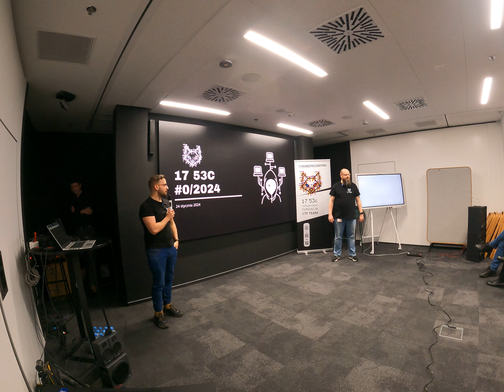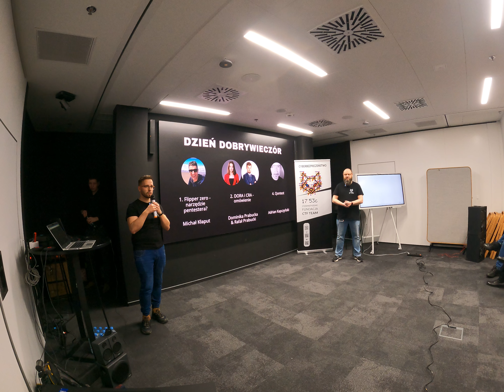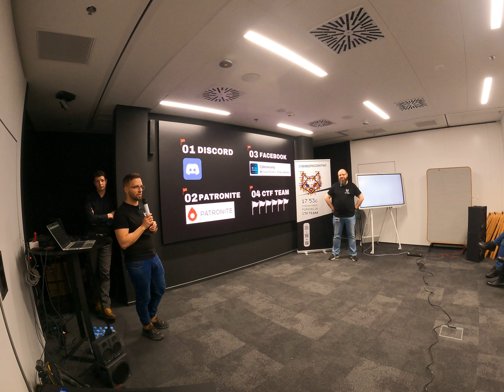#0/2024-01 - Zapowiedź [pub]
Zostań patronem 17 53c!
Naszym patronom (od progu 3. czyli 17 zł) udostępniamy wszystkie nagrania z naszych spotkań.